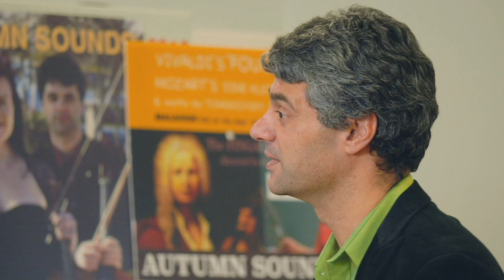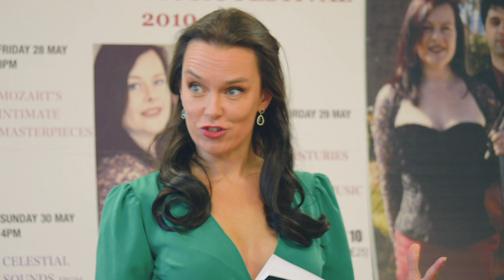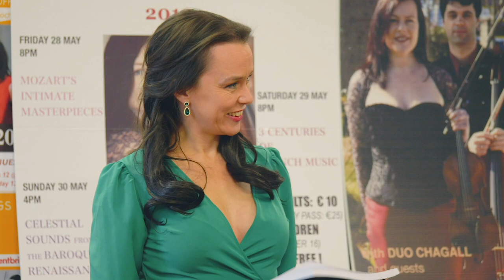Romances in G and F Major by Beethoven - Duo Chagall and The Fingal Ensemble - Autumn Sounds 2020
Autumn Sounds 2020 - Programme 3
Duo Chagall and The Fingal Ensemble
Romances in G and F Major by Beethoven
FRI 27 NOV 2020 7PM ONLINE // FREE

DUO CHAGALL present the last of three programmes commemorating the 250th anniversary of Beethoven's birth in December 1770, as part of their well-established  classical music series Autumn Sounds. Marking the series' 10th anniversary, this 2020 edition would not have been possible without the generous and determined support of Fingal's Arts Office and the Baldoyle Community Forum, who assisted the series' directors Gillian Williams and Arun Rao throughout these precarious and challenging times.

This final program brings together two major works from the violin repertoire: the Romances in G major and F Major, respectively Op.40 and Op.50, which Beethoven wrote for the celebrated violinist Schuppanzig around the same time as the Septet heard in Program 1.

It also offers a rare glimpse into Beethoven's much underrated vocal production with a small selection of Irish songs and one of the best arias from his lone opera Fidelio. The four songs are contained in the second publication of Beethoven's arrangements of Scottish and Irish Airs from 1812. They, along with over 150 other folk songs from Ireland, Britain and beyond, were commissioned by the wealthy Scotsman George Thomson over a period of  ten years. Their scoring for piano, violin and cello was much in vogue at a time when amateur singers tended to perform in large, private salons and often required additional support for the rather tame-sounding pianofortes. Thomson, a close friend of the poet Robert Burns, initially approached the ageing Haydn but soon turned to Beethoven for these arrangements, their corresponding rendered almost impossible at times by the Napoleonic wars. After Burns' premature death in 1796, Thomson relied on friends and family to supply poems of somewhat inferior quality.

Most unusually, this Autumn Sounds performance features the guitar in lieu of a keyboard (as do some of Carl Maria von Weber's  Lieder from the same period), and appropriately replaces the original texts with poems by Moore, Burns and James Kenney, in accordance with the scholarly view that Thomson's compromise, in order to avoid copyright infringements, should now be redressed. This 'revisiting' of Beethoven's Irish airs was the work of amateur singer and scholar Tomás O'Súilleabháin (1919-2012), and the object of a 3-CD recording undertaken by members of the DIT Conservatory faculty in 2013. The recording featured DUO CHAGALL in almost a third of the songs, but not 'The Small Birds Rejoice' by Burns and 'They Came from a Land Beyond the Sea' by Moore, which are here given their very first airing with both lyrics and string parts. The guitar also features in the set of 'Variations on One String' by famed virtuoso violinist Paganini on a theme from Rossini's opera 'Moses', but played on cello instead. Cellist Arun Rao added a couple of pyrotechnic highlights of his own, in the 'bravura' style indicated by Paganini.

As well as the Romances, directed by Gillian Williams from the solo violin, the Fingal Ensemble presents a unique performance by mezzo-soprano Sharon Carty of the aria 'Abscheulicher!' ('literally 'Monster!') from Fidelio, the revised version of an opera Beethoven initially named after the female protagonist Leonora. In this complex number from Act 1, Leonora, disguised as a guard, vents her anger at the tyrant Pizarro who is holding her husband Florestan captive; when Pizarro orders that a grave be dug beneath the castle walls, she sings a prayer to the Star of Hope and bravely sets forth in her attempt to free him.

AUTUMN SOUNDS 2020
Directors: Duo Chagall (Gillian Williams, violin; Arun Rao, cello)

The FINGAL ENSEMBLE:
Gillian Williams, director/solo violin
David O'Doherty, leader (orchestral pieces)/viola (Beethoven Septet)
Anne Harte, 2nd violin
Craig Pecherek, viola (Schubert Octet)
Arun Rao, cello
Daniel Bodwell, double-bass
Deirdre O'Leary, clarinet
Cormac O'hAodaín, horn (Beethoven Septet)
Hannah Miller, horn (Schubert Octet)
Cliona Warren, bassoon (Beethoven Septet)
John Hearne, bassoon (Schubert Octet)
Susan Doyle, flute
David Agnew, oboe
Peter Ryan, 2nd horn

GUESTS:
Sharon Carty, mezzo-soprano
Marco Ramelli, guitar

Sound: Simon Cullen (Envelope Audio)
Filming: Laura Sheeran (Aurora Visual Media)
Recorded at Baldoyle Community Hall in August & October 2020

Programme 1: Septet in E flat major, Op. 20 by Beethoven
Programme 2: Octet in F Major by Franz Schubert
Programme 3: Romances in G major and F Major, Op.40 & Op.50 by Beethoven

Draíocht is delighted to showcase Duo Chagall & The Fingal Ensemble online, as part of their well-established classical music series Autumn Sounds.